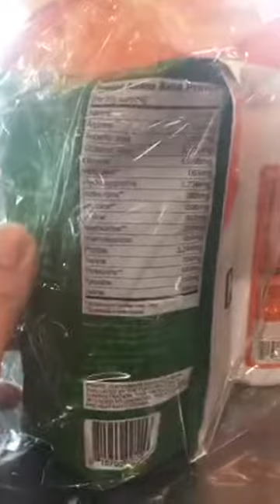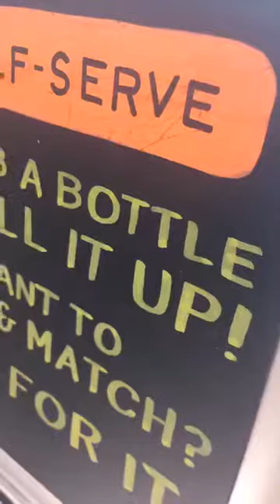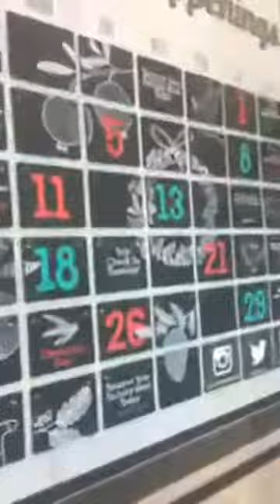To Wholefoods or not to Wholefoods?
Fighting daily against the idea and stigma that if you are disabled and poor you have to accept lower quality of life.